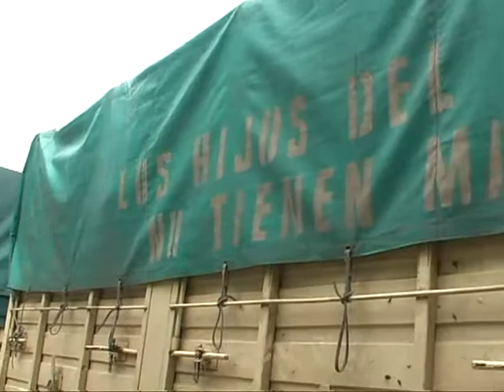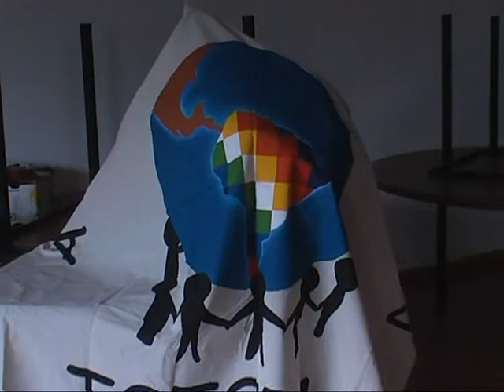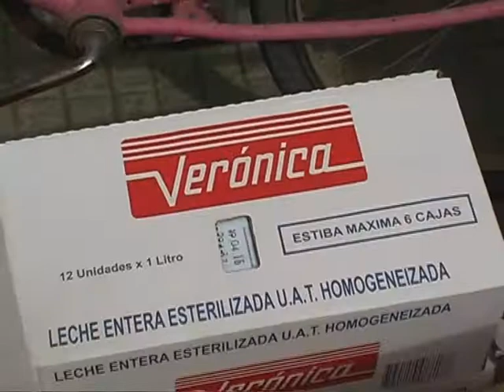EL CAMION DE AYUDA ABORIGEN ARGENTINA LLEGO A TOTORAS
CANAL 4 TOTORAS EN TODOS LADOS SIEMPRE